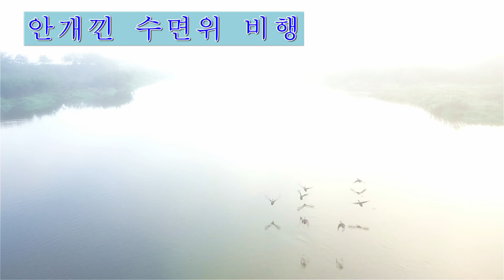114.안개낀 수면위 비행(화들짝 놀라는 오리들과 같이 비행)